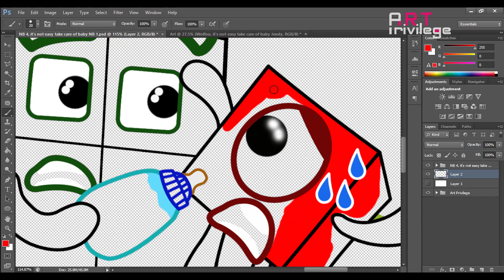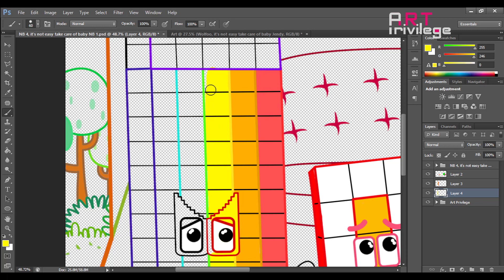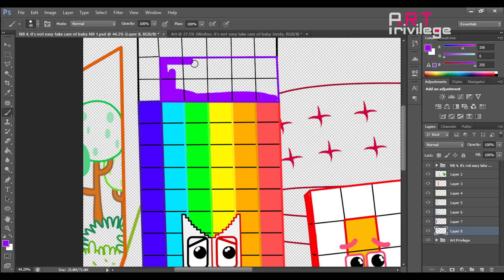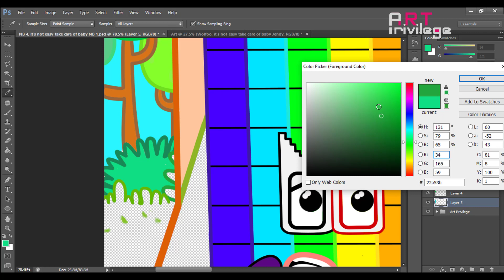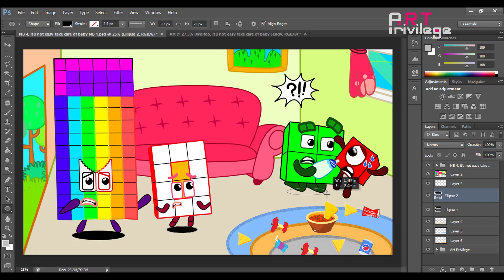Numberblocks 4, it's not easy take care of baby Numberblocks 1 | Numberblocks fanmade Coloring Story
Numberblocks fanmade Coloring Story: Numberblocks 4, it's not easy take care of baby Numberblocks 1

☆ About PP ART channel:
I am a fan made Numberblocks. My channel is full of meaningful coloring stories about Numberblocks character. It will definitely give viewers an interesting experience.

Tools: Adobe Photoshop
Recorder: Camtasia
Edited video: Camtasia